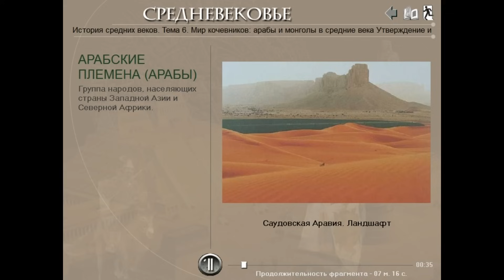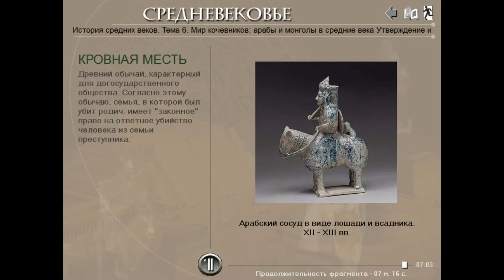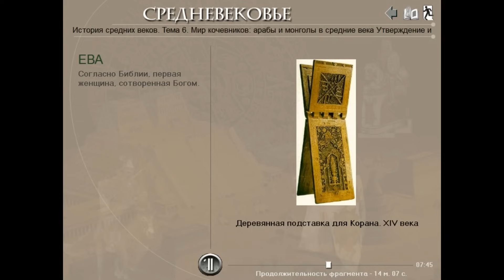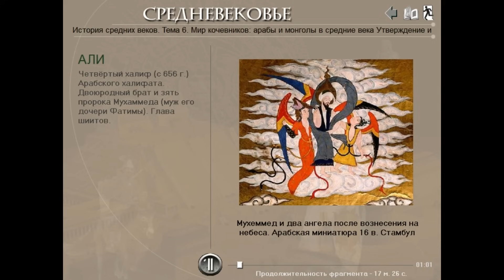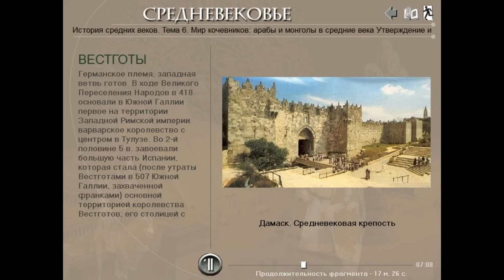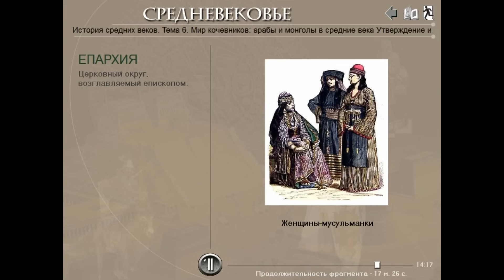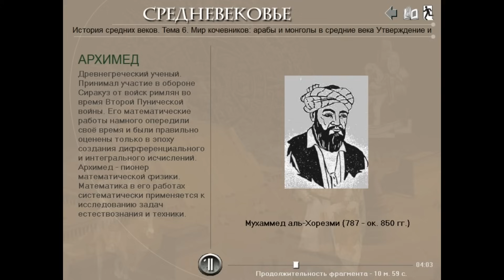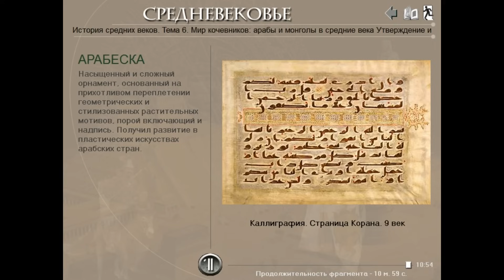Как возник Арабский мир (рус.) История средних веков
Переработка отдельных роликов в комплексную видеолекцию с тайм-кодами.
00:00 - Аравийский полуостров в древности: природа и население.
06:38 - Мекка - центр объединения арабов.
10:26 - Пророк Мухаммед.
11:48 - Краткие сведения о вероучении ислама и Коране.
14:21 - Хиджра и переселение в Медину, первая мусульманская община.
17:00 - Священная война джихад и завоевание Мекки.
18:43 - Четыре праведных халифа: Абу-Бакр, Умар, Усман и Али. Начало арабских завоеваний.
21:52 - Халифат Омейядов. Сунниты и шииты.
25:00 - Дальнейшие завоевания арабов. Вторжения в Европу и Центральную Азию.
26:43 - Халифат Аббасидов (Багдадский халифат) и его внутреннее устройство. Распространение ислама. Шариат.
32:00 - Харун ар-Рашид. Мятеж карматов, упадок и распад Арабского халифата.
34:40 - Распространение арабской культуры, языка и письменности. "Тысяча и одна ночь". Персидская поэзия.
37:17 - Развитие исламской науки и образования. Аль-Хорезми, Аль-Бируни, Ибн Сина (Авиценна).
42:10 - Арабские архитектура и искусство. Устройство мечети.
УРОКИ ИСТОРИИ ПИТОНА КАА - канал, созданный учителем для учителей и их учеников/студентов. Он содержит постоянно пополняемую коллекцию видеоуроков по истории, которые можно применять для дистанционного обучения и демонстраций во время преподавания. На русском и украинском языках.
И. А. Алейников, преподаватель истории и права Кропивницкого экономико-правового лицея "Сучасник" (НВК №34.) В видео использованы материалы дисков Cordis media. Текст читают В. Максимов и Д. Полонский.